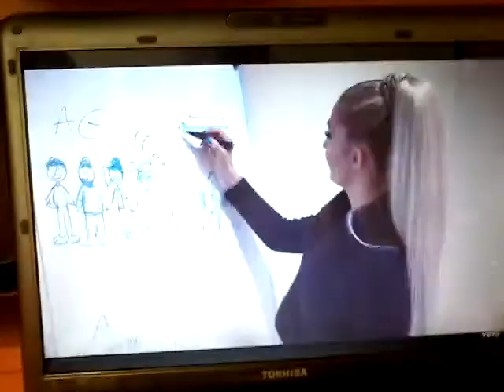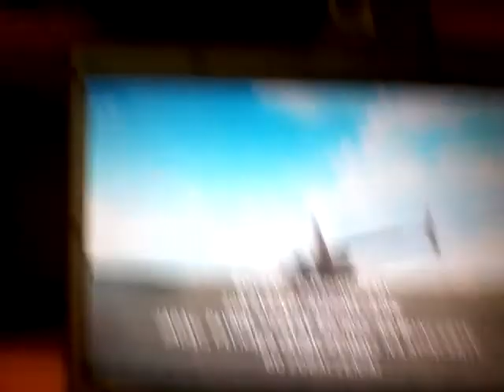Śpiewam Cleo pod tytułem "Mi Sie